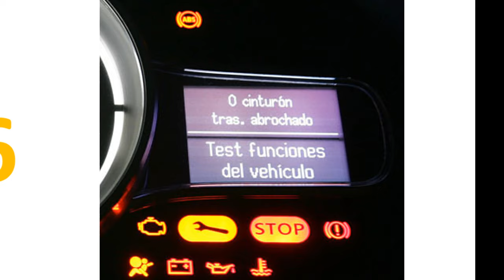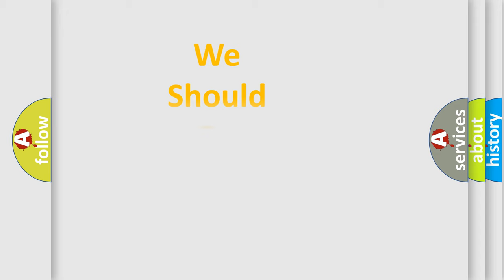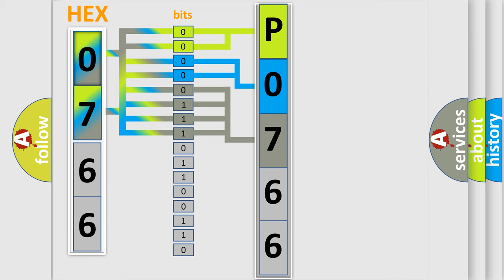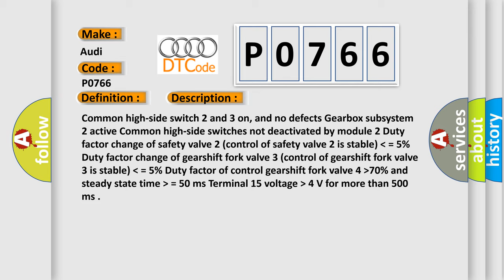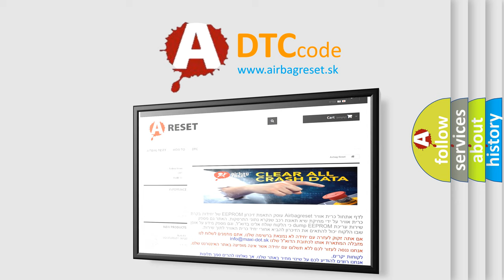DTC Audi P0766 Short Explanation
Contents:
0:21 Basic DTC analysis according to OBD2 protocol standard.
1:48 Insight into programming
2:58 A diagnostically understandable description of the Diagnostic Trouble Code
3:05 Basic error definition

Make:
Audi
Code:
P0766
Definition:
Shift solenoid D performance or stuck off
Description:
Common high-side switch 2 and 3 on, and no defects Gearbox subsystem 2 active Common high-side switches not deactivated by module 2 Duty factor change of safety valve 2 (control of safety valve 2 is stable)  lower then = 5% Duty factor change of gearshift fork valve 3 (control of gearshift fork valve 3 is stable)  lower then = 5% Duty factor of control gearshift fork valve 4  higher then 70% and steady state time  higher then  = 50 ms Terminal 15 voltage  higher then  4 V for more than 500 ms
Cause: